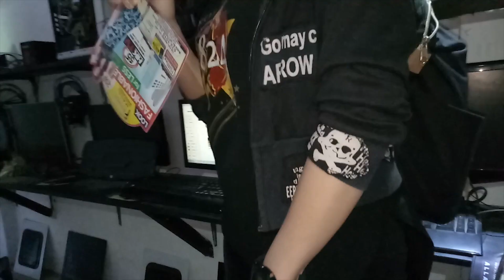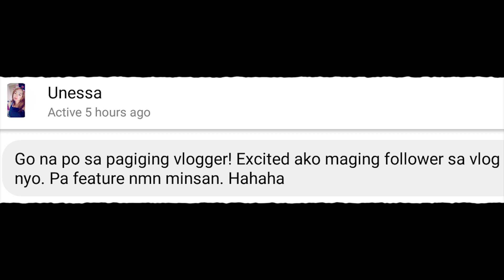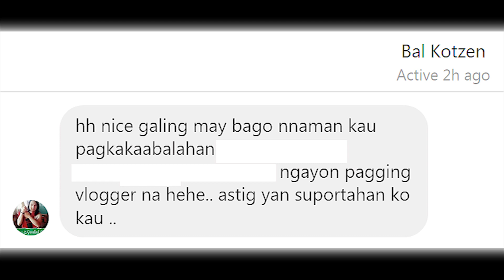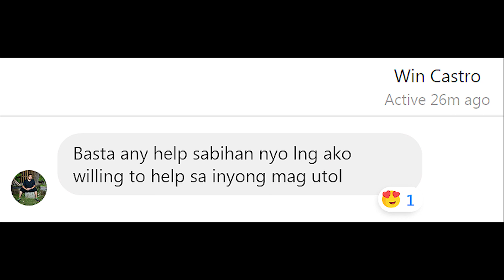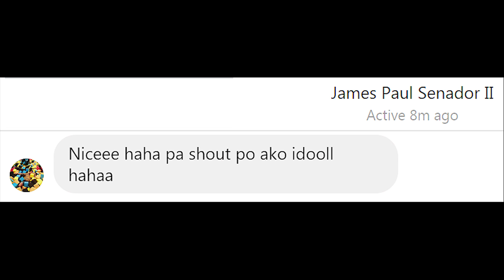KULITAN WITH PINOY YOUTUBE VIEWERS ^_^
BLOOPERS with TAMANG KULITAN before our 3rd PROJECT VIDEO:
TOP 12 REASONS BAKIT NANUNUOD NG YOUTUBE ANG MGA PINOY?
COMING SOON ^_^

SEE YOU ON OUR NEXT PROJECT VIDEO *_*

- TwinYoutubers
- PROJECT824